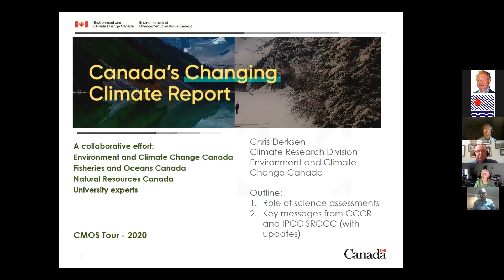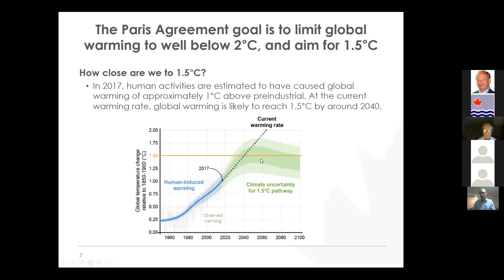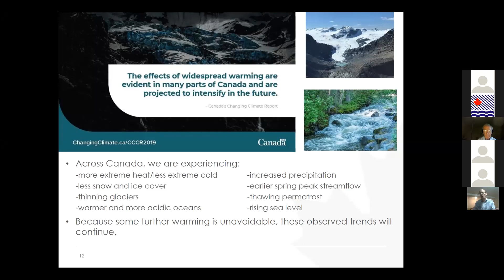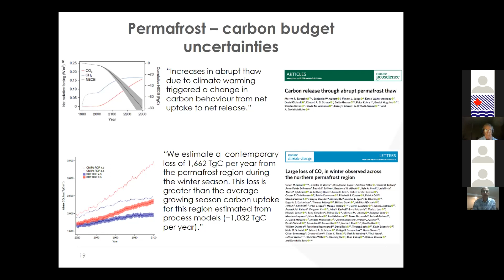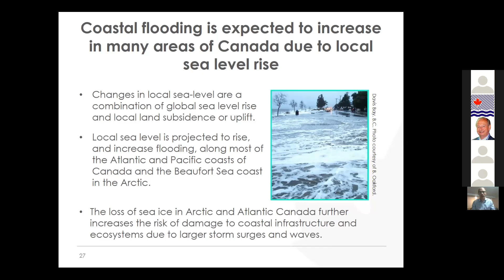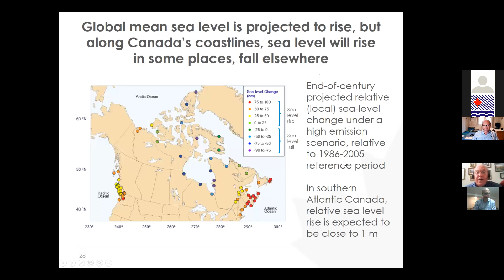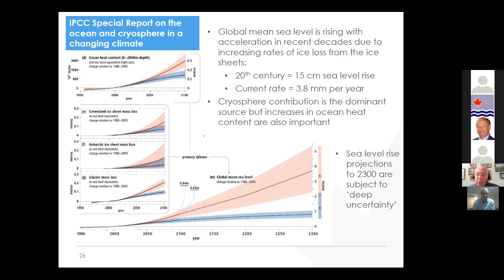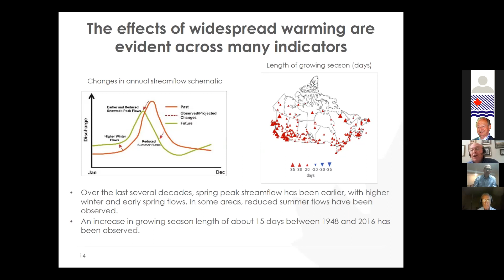CMOS Channel _ Key Findings from Canada's Changing Climate Report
SPEAKER:  Chris Derksen Research Scientist / Chercheur scientifique Climate Processes Section / Section des processus climatiques Climate Research Division / Division de la Recherche climatique Science and Technology Branch / Direction générale des sciences et de la technologie, Environment and Climate Change Canada (ECCC).

ABSTRACT:  Canada's Changing Climate Report was released on April 1st, 2019.  Led by Environment and Climate Change Canada, this is the first report to be released through the national assessment report series: Canada in a Changing Climate: Advancing our Knowledge for Action.  The report provides comprehensive information on how and why Canada's climate has changed, and what changes are projected for the future.  This talk will present results from the report on changes across Canada in temperature, precipitation, snow, ice and permafrost, freshwater availability as well as in Canada's three ocean's.  Changes in Canada's climate will be considered within the broader context of global-scale changes, with a focus on recent results from the IPCC Special Report on The Ocean and Cryosphere in a Changing Climate.